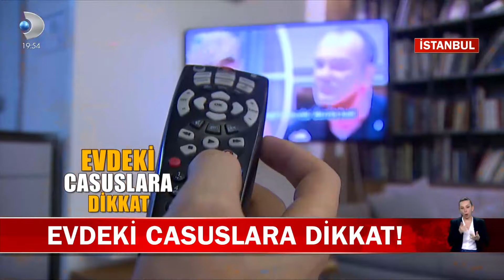Akıllı Televizyon, Süpürge, Diş Fırçası... Evdeki "Casuslara" Dikkat!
Akıllı cihazları hayatımızı kolaylaştırsın diye kullanıyoruz: Akıllı telefon, robot süpürge, akıllı televizyon derken şimdi de listeye şarjlı diş fırçaları eklendi. Zaman zaman ses ve görüntü kaydı yapıp güvenlik riski oluşturdukları da biliniyor. Peki bu cihazların birer casusa dönüşmesini nasıl engelleyebiliriz? İşte yanıtı...